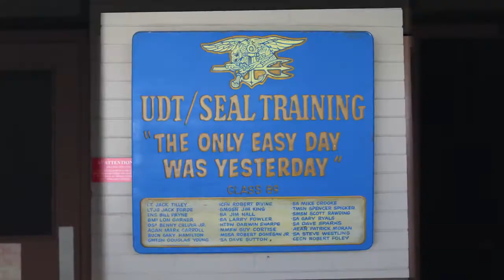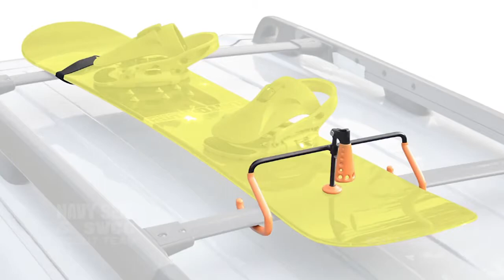Navy SEALs Life After The Teams with Michael Crooke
Pepperdine University professor Dr. Michael Crooke has accomplished much in his life -- athlete, veteran, business entrepreneur, academic -- but he claims his experience as a Navy SEAL laid the foundation for his many achievements. Learn what he has to say about his "Life After the Teams".